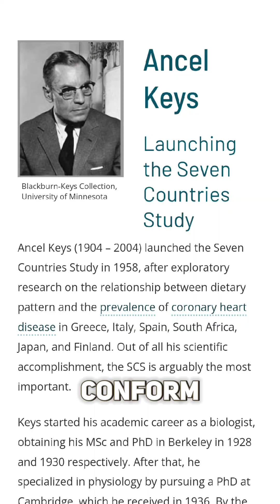Adevărul Ascuns despre Zahăr și Grăsimi: Cum Marile Companii Alimentare Ne-au Mințit Timp de Decenii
Știi cu adevărat ce mănânci? De ce zahărul e considerat mai „sănătos” decât grăsimile? Acest video dezvăluie povestea șocantă dintre Ancel Keys, John Yudkin și Robert Lustig, în lupta pentru adevărul despre alimentație. Keys a promovat o teorie despre grăsimi care a pus lumea pe o cale greșită – dar Yudkin, un erou uitat, a încercat să expună pericolele zahărului. Descoperirile lui au fost ignorate până când Lustig a readus adevărul la lumină. Află acum cum industria alimentară a influențat sănătatea noastră și cum poți lua cele mai bune decizii pentru tine și familia ta.